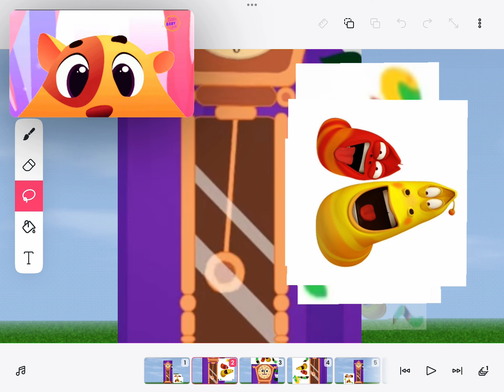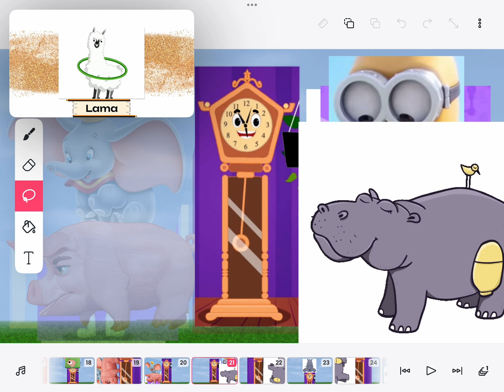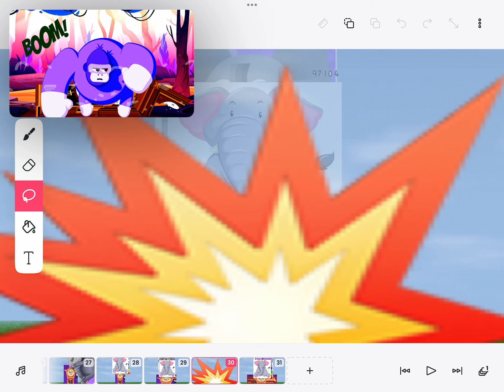hickory dickory dock larva elephant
larva not hamster
mouse not cat
cat not dog
pig not fox
hippo not llama
elephant not gorilla